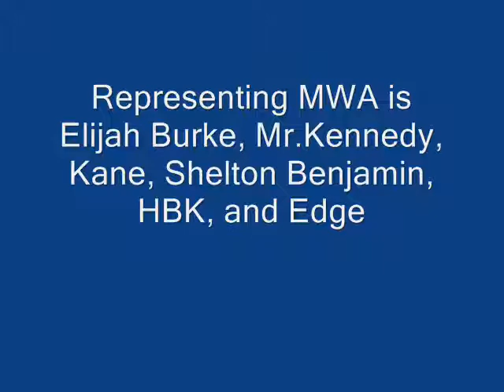SME Annoucement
The song is Relevations it's also the wrestlemania 23 theme song for all grown up

Commentators

MWA-JBL
HWA-MVP
MCW-Deuce